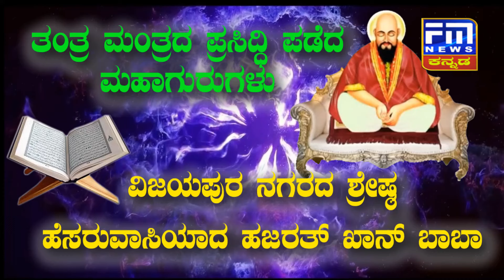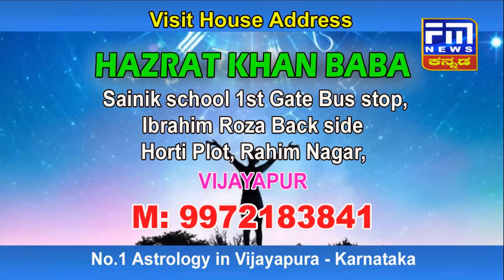ಕೊಲ್ಹಾರದಲ್ಲಿ ನಾಳೆ ಸಂಗೊಳ್ಳಿ ರಾಯಣ್ಣ ಮೂರ್ತಿ ಅನಾವರಣ ..! | FM NEWS VIJAYAPUR